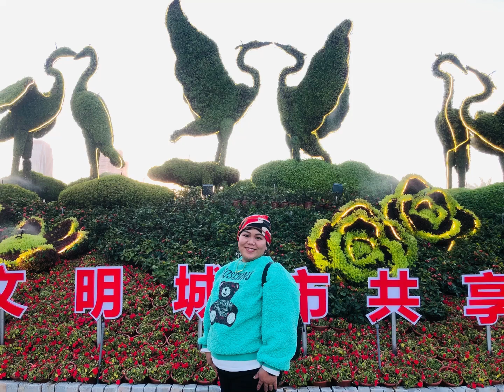Light a tree contest in our community #2022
Pa contest saaming barangay which is nice because they portray unity